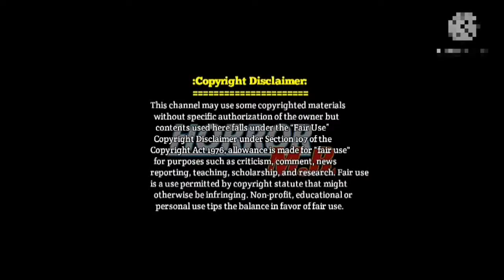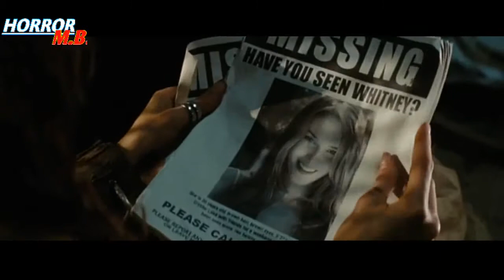Friday The 13th (2009) Movie Explain in Bangla | Horror Legend - Jason !!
0:13   Movie Explainetion.
3:59   Movie Intro.
4:10   Movie Next Part Explain.
12:15 Movie Ending.

Movie Information :-

Movie Name :- Friday The 13th (2009) Full Movie,
Cast :- Jared Padalecki, Danielle Panabaker, Aaron Yoo, Amanda Righetti, Travis Van Winkle, Derek Mears,
Genres :- Horror,Slasher,
Story :- A group of young adults visit a boarded up campsite named Crystal Lake where they soon encounter the mysterious Jason Voorhees and his deadly intentions.

Who is Favorite 💓💓 Horror 👹👹 Legend

Friday The 13th 2009 Full Movie Explain in Bangla,
turkish movie explained in hindi,horror movies,
Bangla horror movie,
horror,
horror movie in bangla,
horror movie explaination,
movies ending explained in Bangla,
hollywood movies explained in Bangla,
hollywood horror movie explained in Bangla,
Horror M.B Channel,

Video Credits - Movies Insight Hindi

We do not own all the material we're posting on this channel. If you are a copyright owner and want your work to be removed from our channel PLEASE contact us via email (debobratarabidas5gmail.com) or leave us a personal message here and we will remove your material right away.